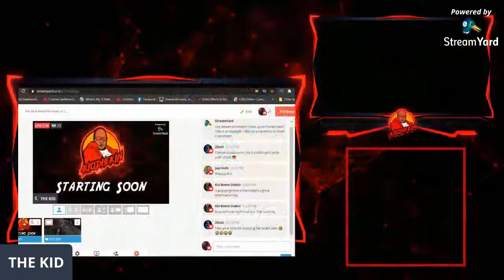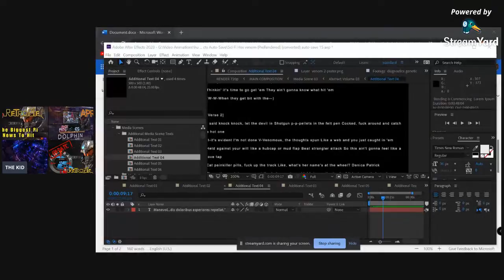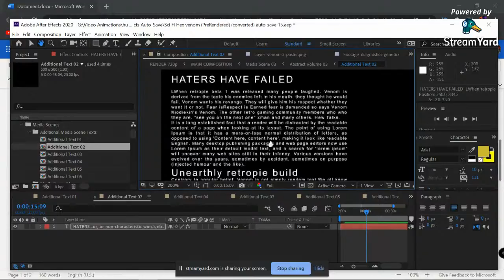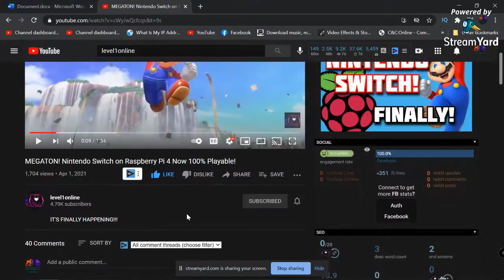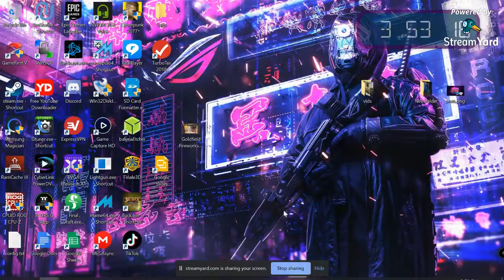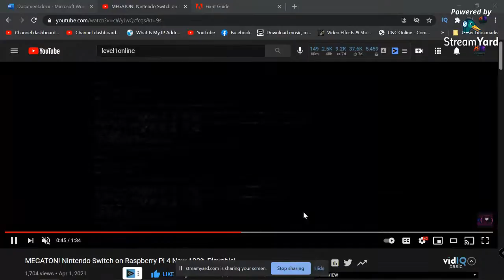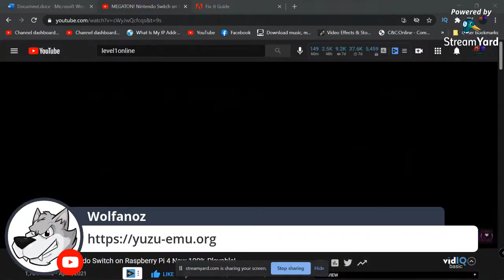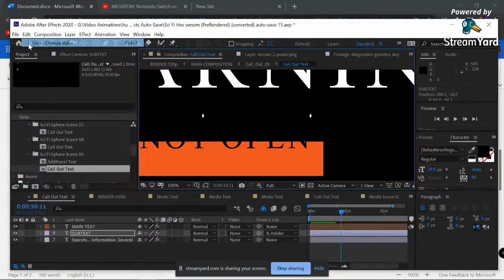The Best RetroPie News of 2021 Update | Nintendo Switch Emulation Now Possible on Supreme Ultra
The Best RetroPie To Hit The Pi 4 Aimtrack/Ultimarc Venom Easter Eggs.
New Daphne Emulator Updates to Sinden.